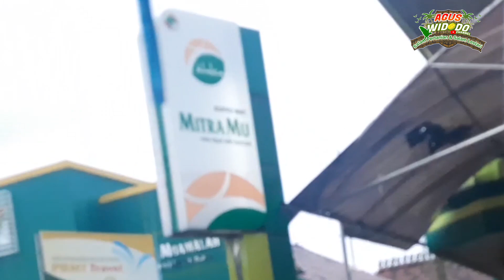Menikmati Durian Lokal Ngabul-Jepara..Nggak Enak Uang Kembali.